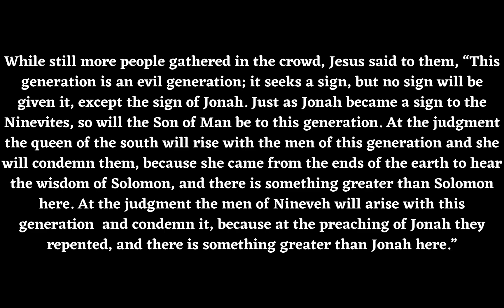Spiritual Encouragement: Monday October 14th, 2024 (Dcn. Brian)